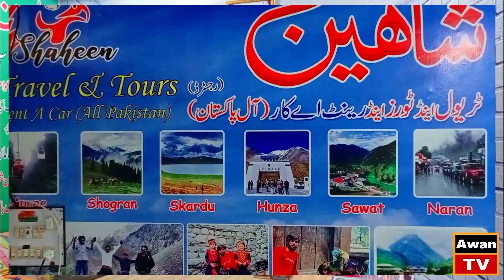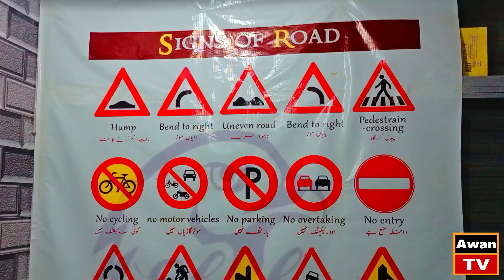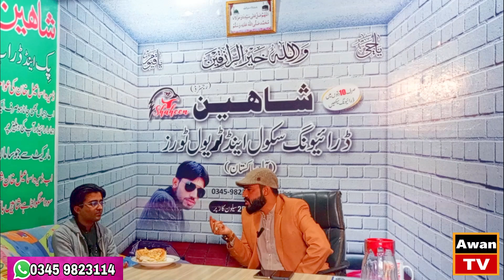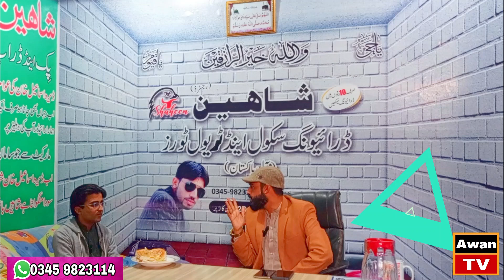Umrah has become very easy now in just 140,000 Rupees.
آپ سب کیلئے بہت بڑی خشخبری ہے، آپ صرف ایک لاکھ چالیس ہزار روپے میں عمرہ کر سکتے ہیں۔